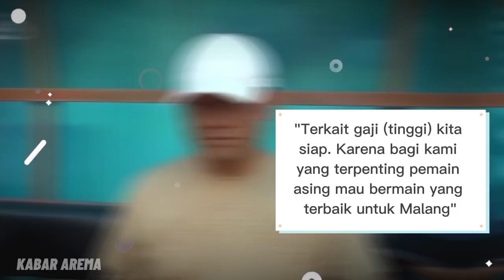DANA UNLIMETED V WIEBIE! Vico Duarte Fix Batal! Cari Pemain Asing Grade A, Siap Bayar Gaji Tinggi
Berita Arema FC hari ini, Arema FC Gigit Jari, Gagal Memboyong Vico Duarte